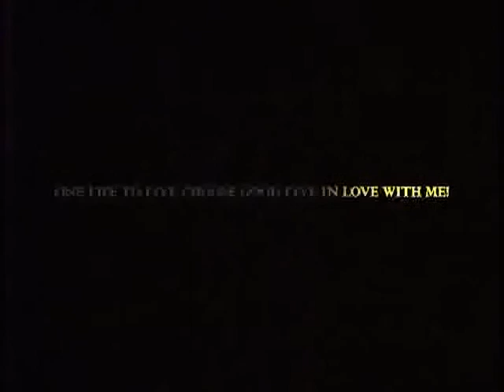The Black Box by David Emetri part 5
This movie is a look into the possibilities of a young black Americans potential to grow from a Def, Dumb, and blind number in the matrix into his divine purpose to live out and spread the Spirit Of true Revolution.